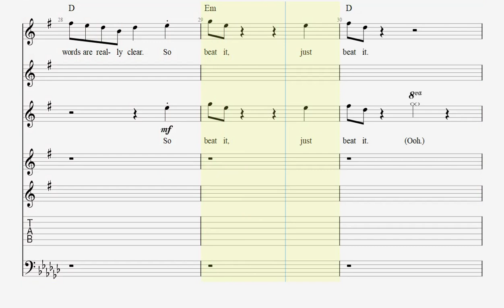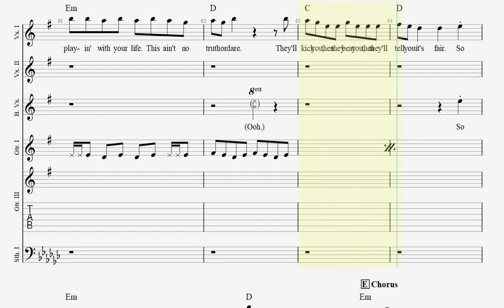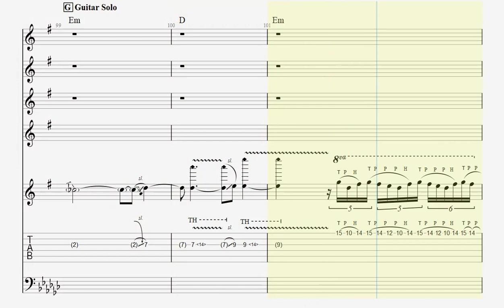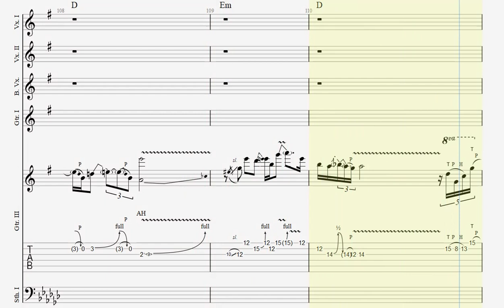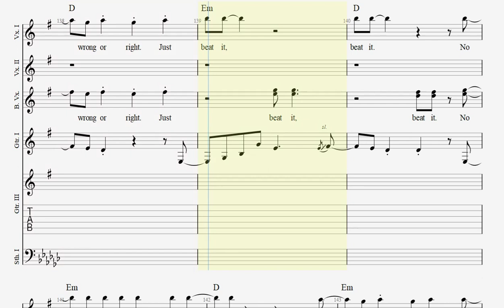Beat It - Michael Jackson - song sheet